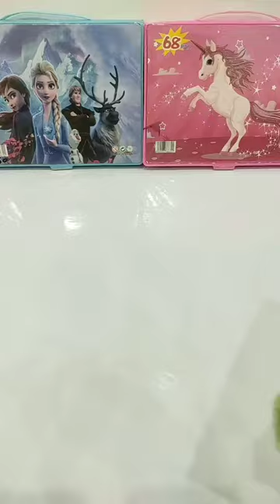Flair Creative AERO Pencil Kit Unboxing 🌈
Youtube search:

Flair Creative Aero Pencil Kit,
Stationery kit Unboxing,
unboxing beautiful pencil box,
pencil box,
Kawaii mechanical pencil case,
Pencil Pack with amazing CASE,
nice pencil box,
CUTEST STATIONERY,